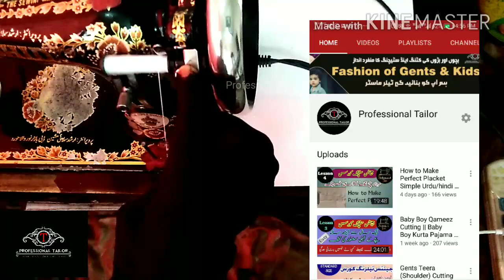How to Use Waste Thread || How to organise Broken Thread Spool || Easy method urdu & Hindi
Aslam_0_Alaikum
Hey Friends
In this Tutorial i will Show you How to Use Waste Thread || How to organise Broken Thread Spool || Easy method urdu & Hindi

Gents cutting and stitching channel link 🔗